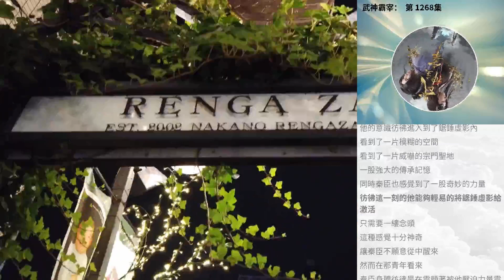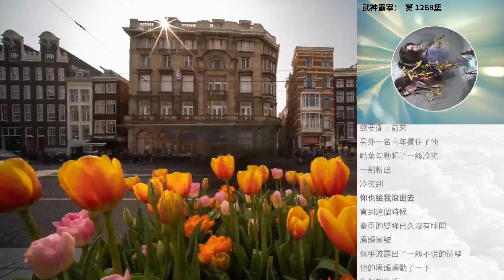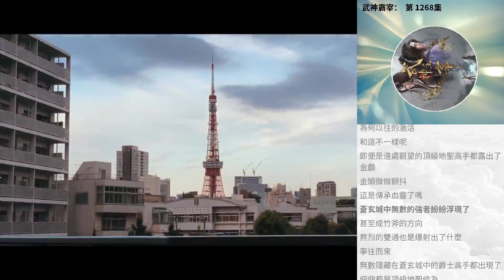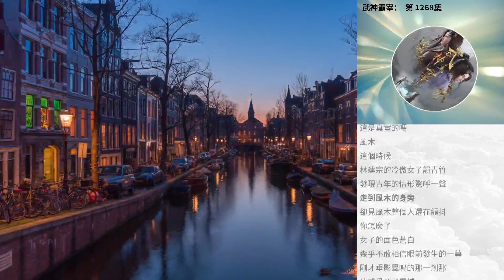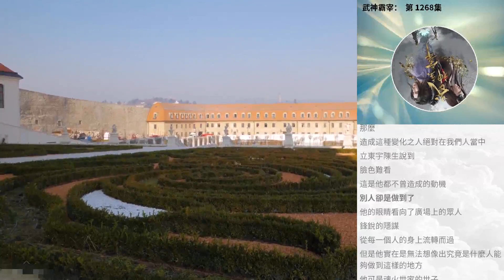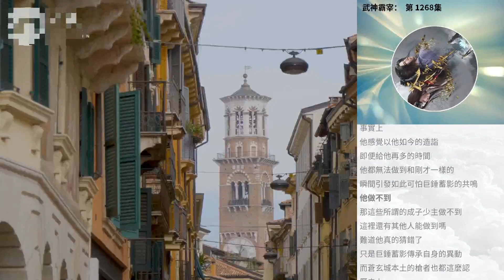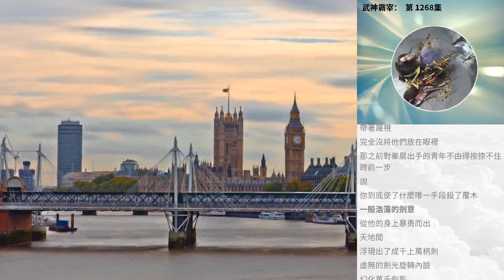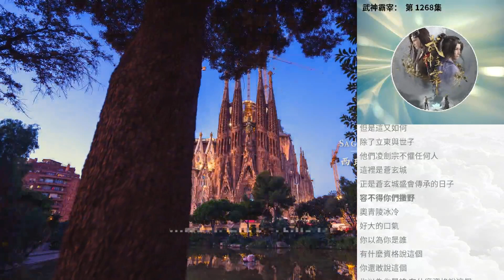武神霸宰： 第 1268集